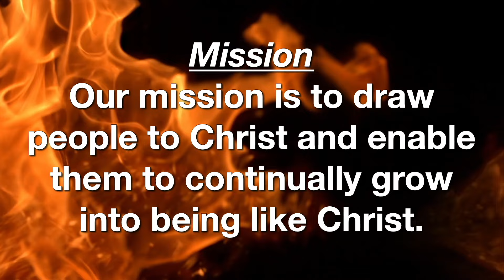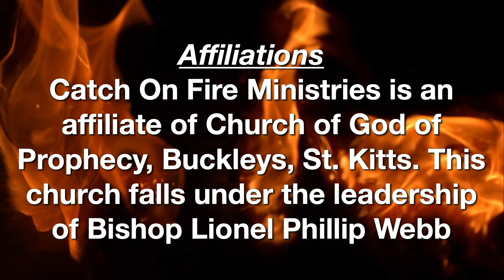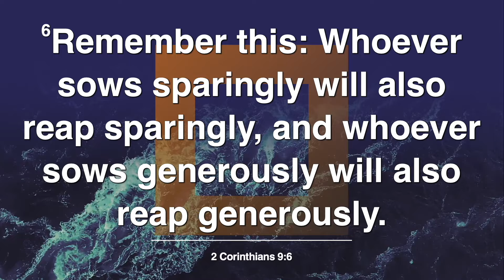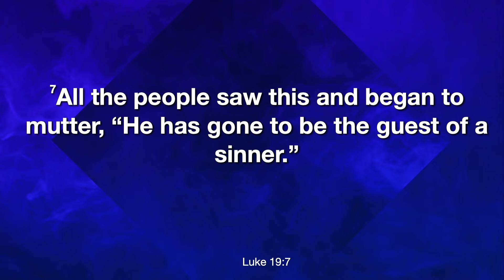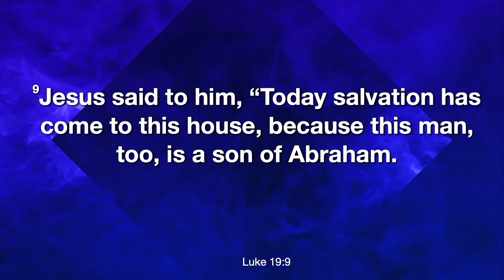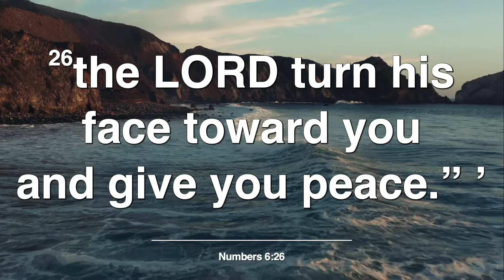Catch On Fire Ministries - Sunday Worship - October 27th, 2024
Catch On Fire Ministries - Sunday Worship - October 27th, 2024 - Sermon - "Today Salvation Has Come - Luke 19:1-10" by Dr. Novella Springette. Praise and Worship was lead by Aryn, Harmoni, Miss Latoya, Miss Kathy and Miss Alissia